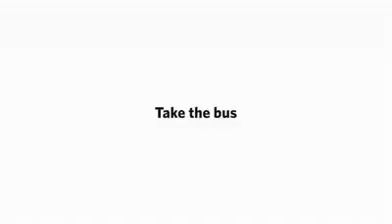Quand la solidarité mobilise le groupe